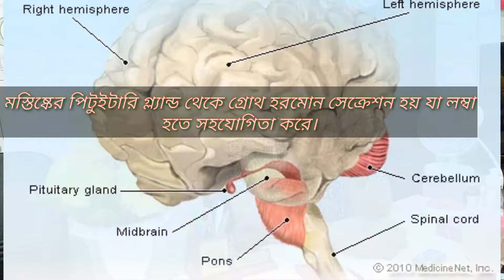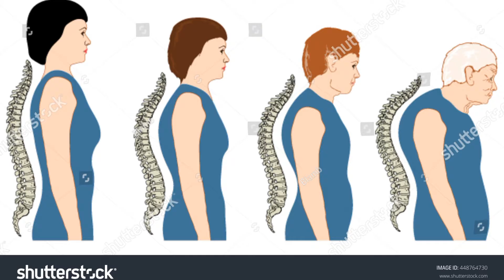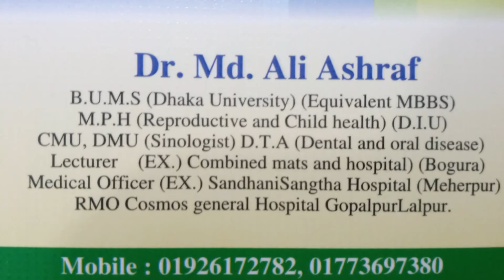উচ্চতা বৃদ্ধি বা লম্বা হবার বিভিন্ন ইফেক্টিভ পদ্ধতি সমূহ সম্পর্কে জানুন বিস্তারিত।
লম্বা হওয়ার কার্যকরী বিভিন্ন পদ্ধতি, উপায় সম্পর্কে জানুন বিস্তারিত। 2020।